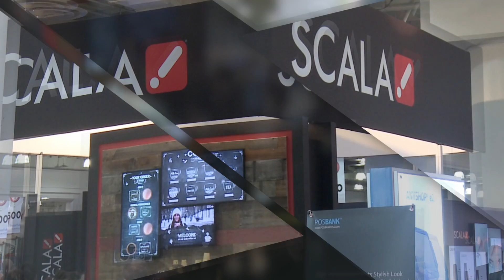Scala Connected Café Order-ahead Coffee Solution at NRF 2016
Ordering coffee becomes fun and easy with our pre-order app, proximity beacons and interactive display screens. Customers send in an order for their favorite cup of coffee from anywhere, any time and include a picture of themselves. Beacons detect when they’ve entered the area, the coffee starts brewing and their own picture pops up on the screen to alert them when it's time to sip and enjoy! Need a caffeine boost at the show? Try using this solution already built into the Scala Meet app. When beacons detect you’re in booth #909, our baristas will start brewing.